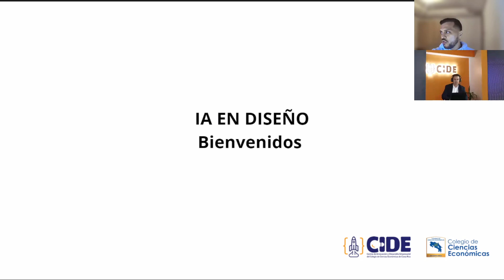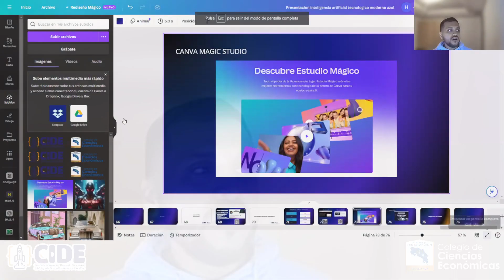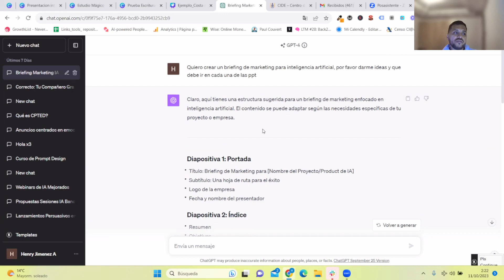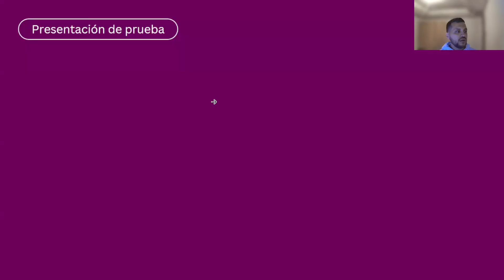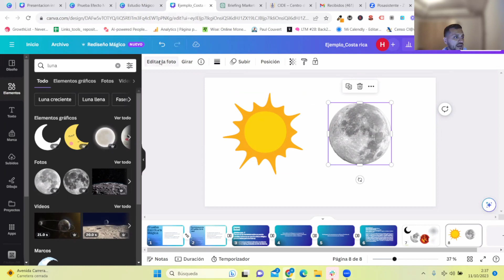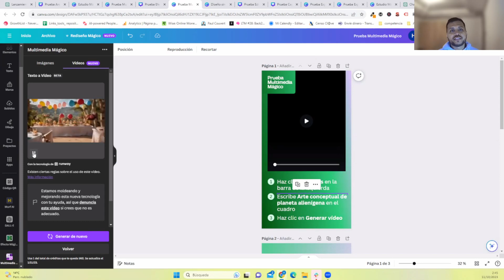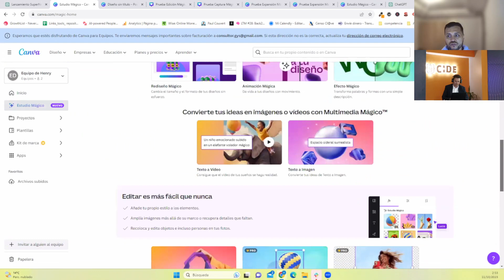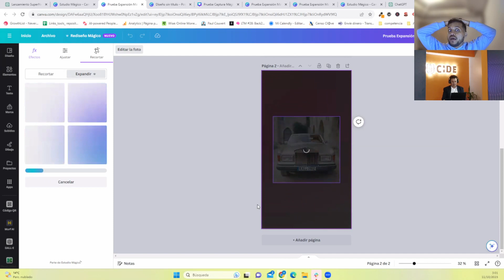Día de Expertos - Herramientas de IA para diseñar en las Mipymes: Logos y plantillas